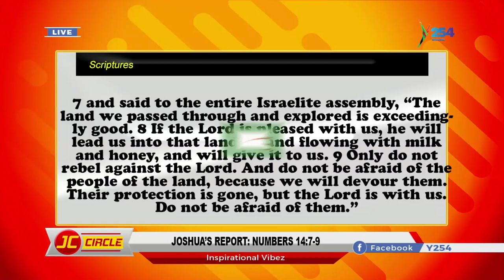HERE IS YOUR WORD FOR THE DAY ||| JOSHUA'S REPORT